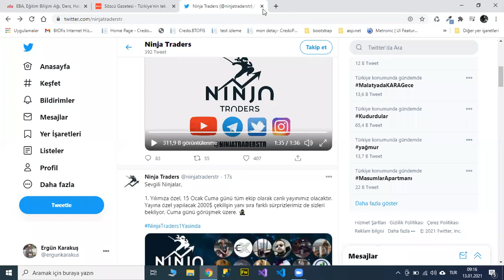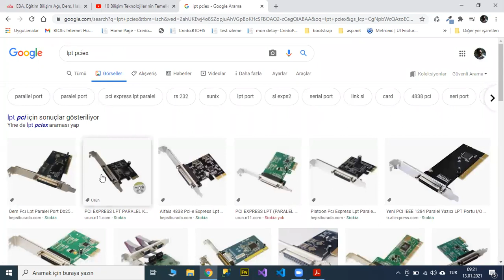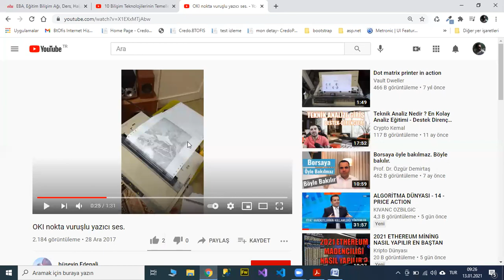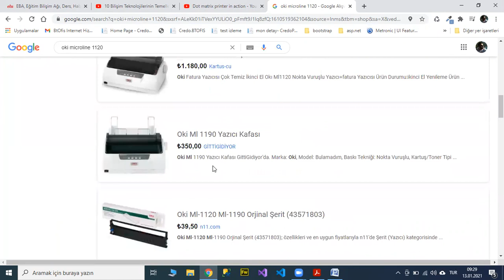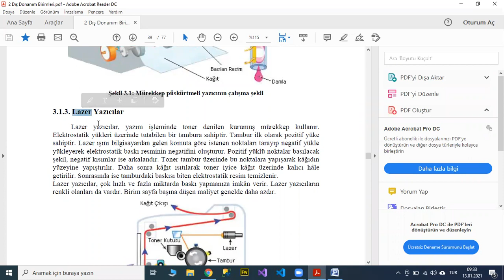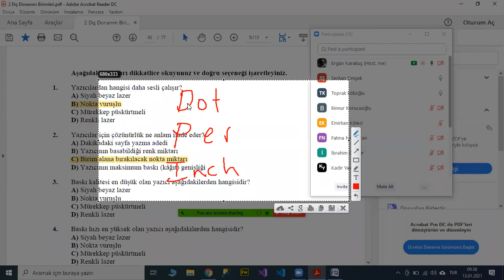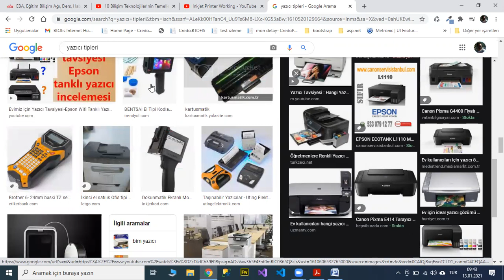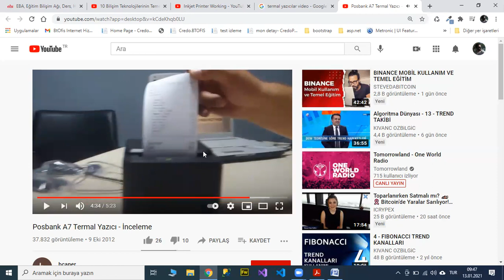10 Bilişim Teknolojilerinin Temelleri - Yazıcılar Nokta vuruşlu mürekkep püskürtmeli lazer ısıl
Yazıcı çeşitleri
yazıcı nedir
Mürekkep püskürtmeli
nokta vuruşlu
lazer
ısıl termal
dot ink jet desk jet
nasıl çalışır
toner mürekkep kartuş